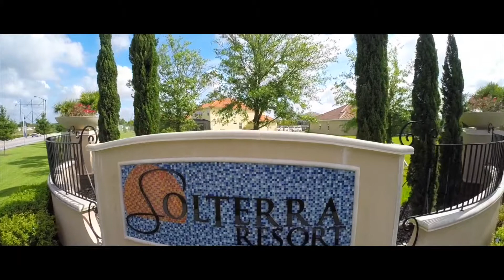Solterra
Arial coverage of the ground of Solterra Resort